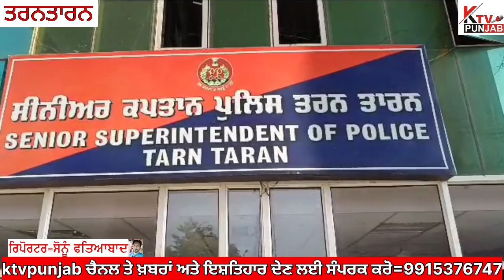ਤਰਨਤਾਰਨ ਸੀ ਆਈ ਏ ਸਟਾਫ ਵੱਲੋਂ 3 ਕਿਲੋ 100 ਗ੍ਰਾਮ ਹੈਰੋਇਨ ਬਰਾਮਦ ਕਰਕੇ 3 ਦੋਸ਼ੀ ਗ੍ਰਿਫ਼ਤਾਰ। ਰਿਪੋ= ਸੋਨੂੰ ਫਤਿਆਬਾਦ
Tarantaran#cmbhagwantmaan#ktvpunjab#tarantaransahib#punjabpolice#